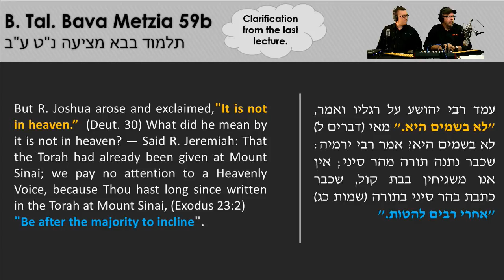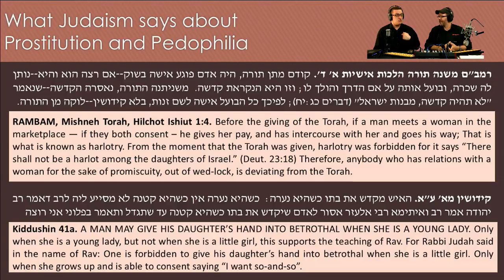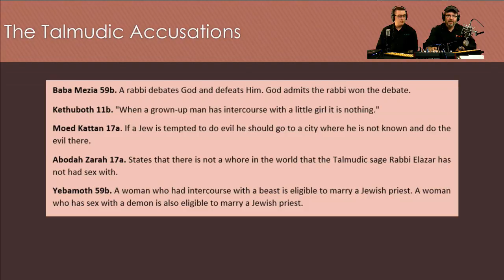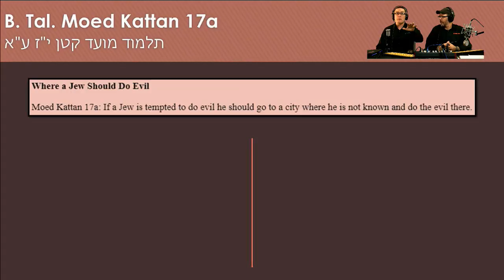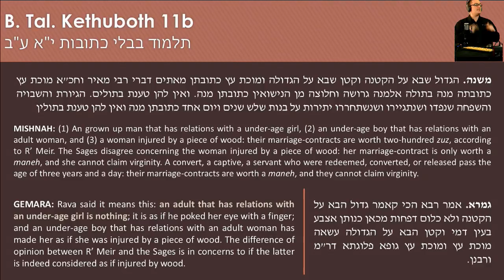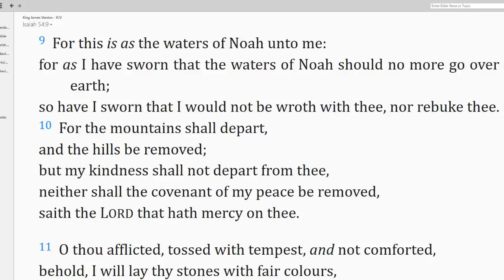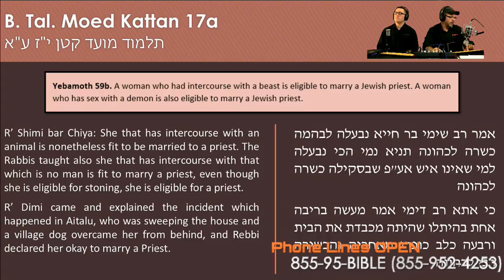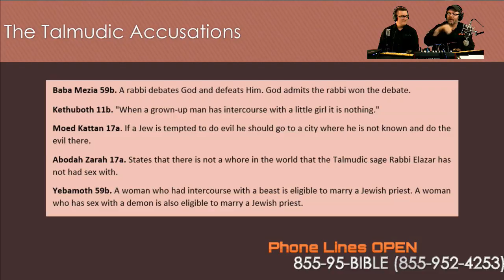338) 02 Talmud EXPOSED...Under Light - with Lon Cherryholmes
EPISODE 02 'Talmud EXPOSED...Under Light' - with Lon Cherryholmes

Scheduled Broadcast (see below) ALL TIMES CDT and may not start on time being they are LIVE broadcasts:

00:07:41 Does the Talmud condone intimacy with a minor?

Sundays:
9am Exploring Isaiah - with Rabbi Tovia Singer (not every week)
11am Let's Get Biblical Q&A - with Rabbi Tovia Singer
3pm TORAH TALK - Weekly Parsha with - (various - not every week "yet")
5pm Hebrew for Fun & Prophet - with Gavriel Sanders
8:30pm (Start time may vary between 8:30 and 9:30) A Rabbi Cross-Examines the New Testament with Rabbi Michael Skobac (Not in September)

Mondays:
8pm TNT Twisted New Testament EXPOSED - with Rabbi Stuart Federow

Tuesdays:
8:00pm Testimonies (Various - not every week)

Wednesdays:
8:00pm Controversial Issues - with Rabbi Chaim Coffman

Thursdays:
8:00pm Entry Level Biblical Hebrew with wil'Liam Hall

CALL-IN NUMBER